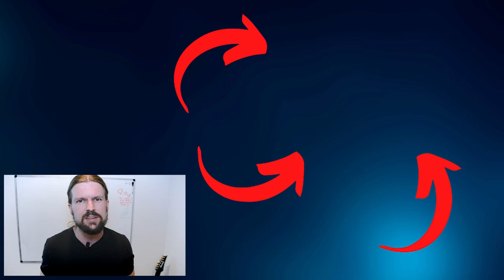Napoleon Hill - Outwitting The Devil | 98% OF PEOPLE Are Under The Devil's Control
**Napoleon Hill - Outwitting The Devil (Amazon Link)

In his book Outwitting The Devil, Napoleon Hill shows the tricks the devil uses to enslave 98% of people to his will. In this video, I show you some of his tricks from the first chapter.